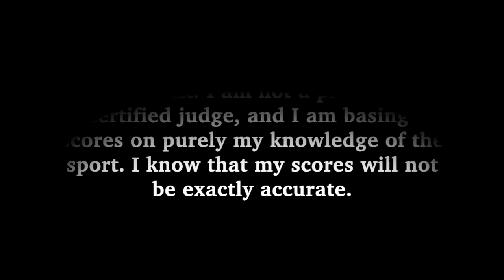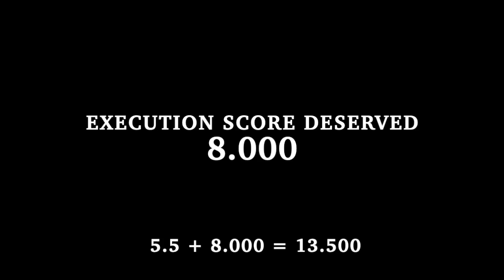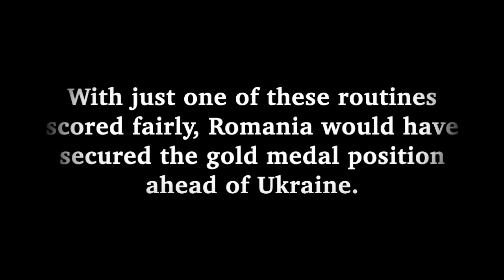Was Romania Underscored at the 2020 European Championships?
Did Romania deserve the European Championship team gold even with their mistakes? Were the judges biased or did Ukraine deserve the gold? Watch to find out.

** I am not a trained or certified judge this video is based on my personal knowledge of the sport. Please no hate on my judging. **

*** I do not own this coverage credit to DeArkan ***